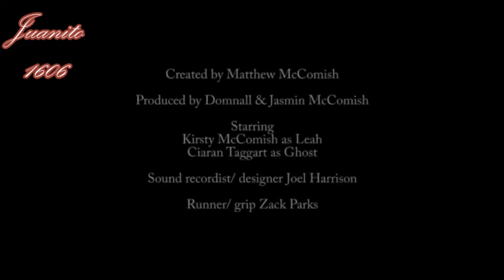¿QUIEN ANDA AHI? (CORTO DE TERROR)